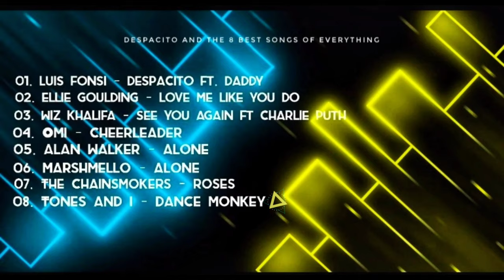🔥Despacito - AND THE 8 BEST SONGS OF EVERYTHING 2021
a collection of songs that were hits in his day such as Ellie Goulding.  wiz khalifa.  and others❗❗❗💥.